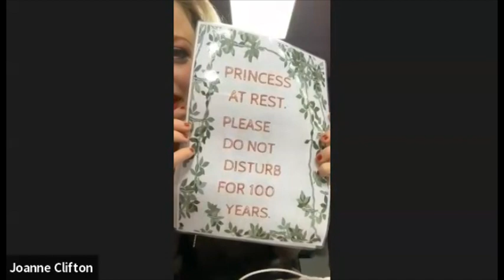Joanne Clifton Discusses playing Princess Fiona in Shrek The Musical (Preview)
DreamWorks stage presentation of Shrek the Musical arrives at Wales Millennium Centre from 20 – 25 November 2024. Featuring fabulous songs including I'm a Believer, Shrek the Musical continues to be a “musical extravaganza for big kids and little kids alike”.

Joining Antony Lawrence as Shrek and Olivier Award-nominee James Gillian as Lord Farquaad is stage star Joanne Clifton. After winning the World Professional Showdance Champion and the European Professional Ballroom Championship, Joanne Clifton joined the iconic TV show Strictly Come Dancing as a professional dancer. During her time on the show, she won the Christmas Special with McFly’s Harry Judd and went on to win the glitterball trophy as the 2016 champion with her partner Ore Oduba. On stage Joanne was most recently seen in Windfall (Southwark Playhouse) and The Addams Family (UK Tour).

Now, Joanne is back on tour in Shrek the Musical as Princess Fiona, and, as she reveals to Andy Howells, is having the best of times!